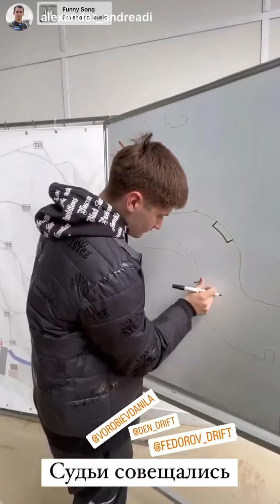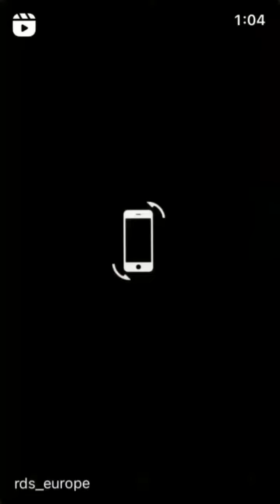Данила Воробьёв (Instagram stories от 8.05.23)